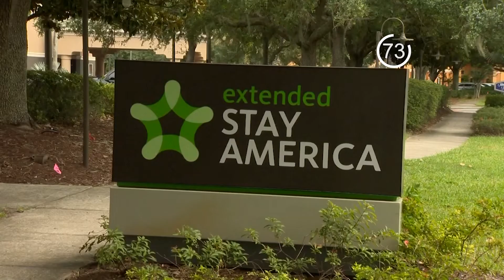News in 90: Girl Survives 3-Story Fall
A girl survives a 3-story plummet from an Orlando hotel window.